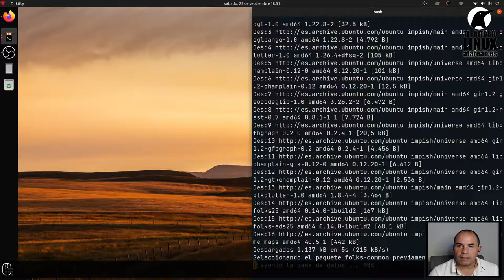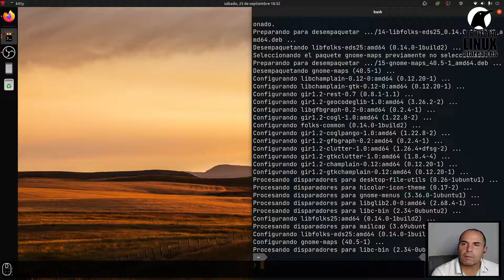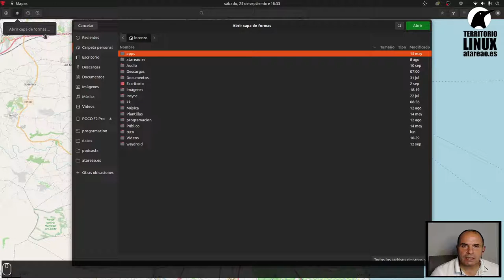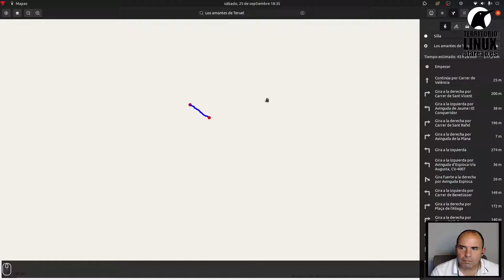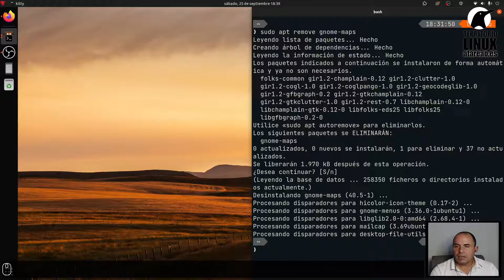Mapas en tu escritorio Linux con GNOME Maps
GNOME Maps es una herramienta que te permitirá navegar por mapas desde tu escritorio sin necesidad de recurrir a un navegador.